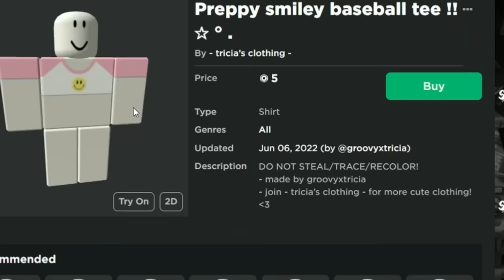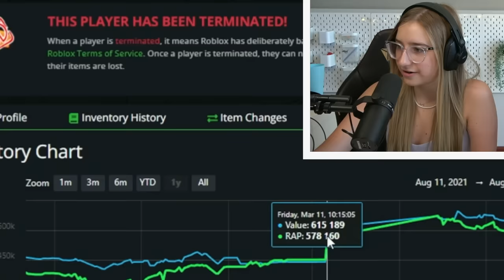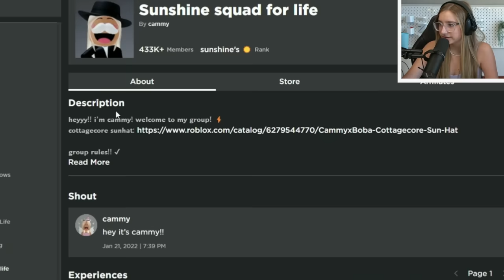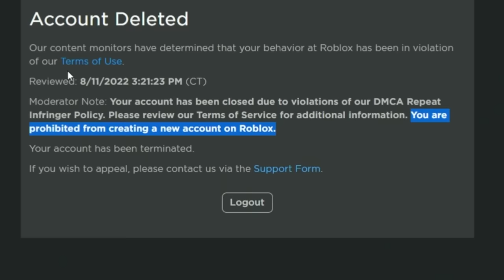The Truth About Why My Roblox Account Was Banned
Fall Weather Pets! We Throw 100+ GOLDEN WHEAT to Catch NEW Black Chested Pheasants!! Roblox Adopt Me
More Sopo Squad Gaming Roblox Videos:
-We Hatch EVERY NEW PET in the ADOPT ME Egg Refresh!!
-We Make a NEW MEGA Diamond King Penguin in Adopt Me! See What People Trade for it! Roblox
-We Make a NEW Mega Irish Water Spaniel in Adopt Me! See What People Trade for it! Roblox
-Cammy Gets INSANE Trade For The FIRST NEON WINGED HORSE!!
-I Surprise My Little Brother with a SHADOW DRAGON for his BIRTHDAY!
-What People Trade For A Shadow Dragon (2022) in Roblox Adopt Me!
-What People Trade for the REAL FIRST NEON ALBATROSS

Follow the Sopo Squad on Roblox:
Mike: Mikedrop937
Lizzy: ssglizzy
Cammy: CammyxBoba
Parker: soposhadowz